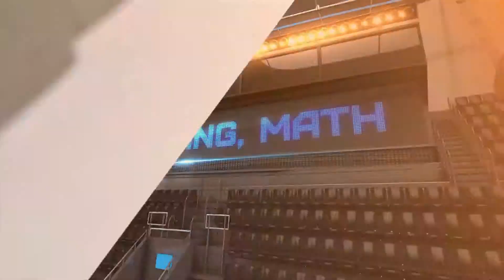STEMZone 2013 USC Game Saturday Group 01